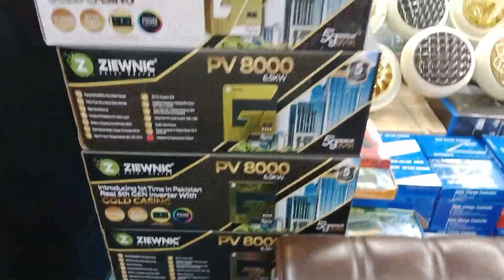Solar panel Latest price in Lahore || Solar panel for home || wholesale market in Pakistan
آپ بھی اپنی شاپ یا کاروبار کی ویڈیو بنوانا چاہتے ہیں تو ہم سے رابطہ کریں 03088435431